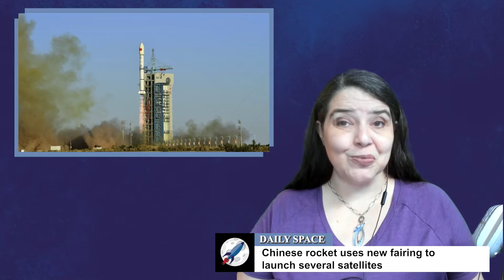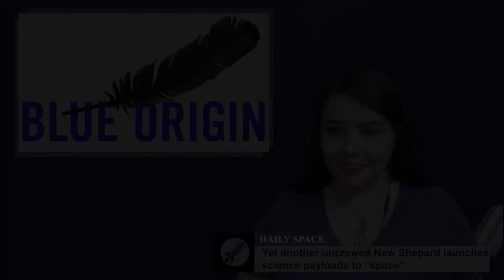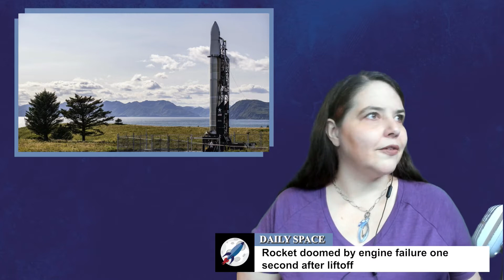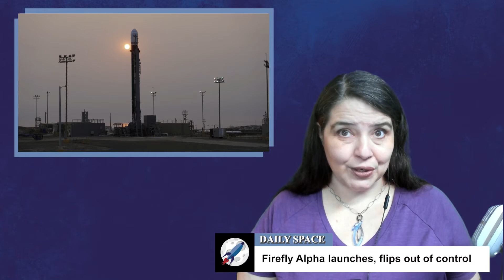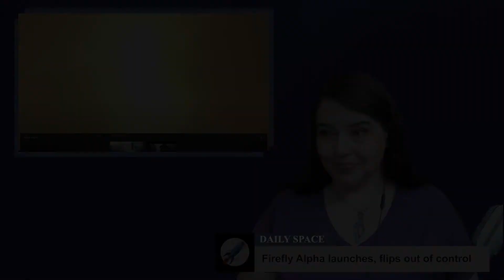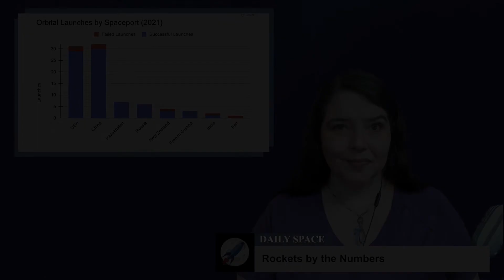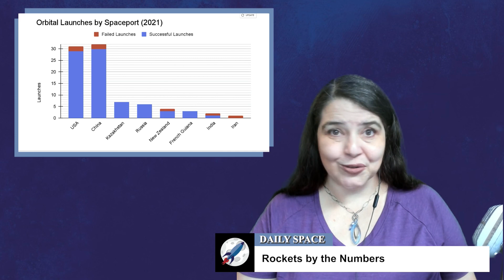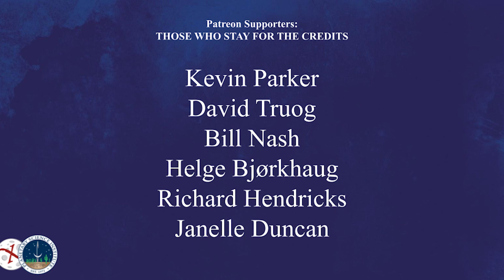The Daily Space 8 September 2021: Rocket Roundup (Arianespace, Blue Origin, Astra, SpaceX and more)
Our Rocket Roundup is a launch bonanza, with launches from Arianespace, China, Blue Origin, Astra, SpaceX, and Firefly. Plus, this week in rocket history, we look back at the Luna 16 mission, which included the first successful robotic sample return from the Moon.